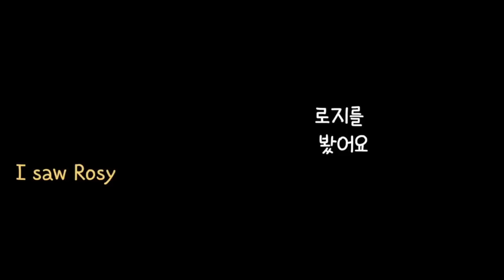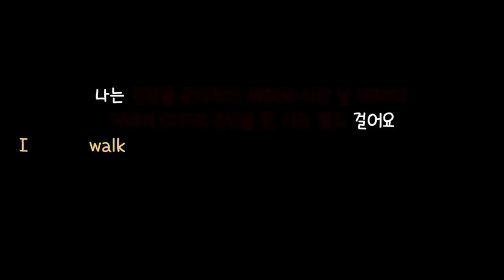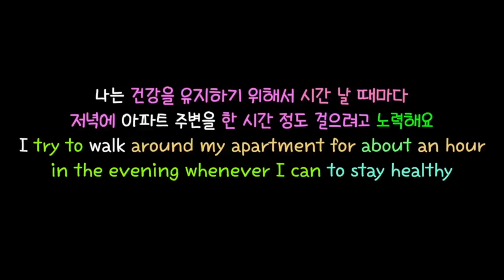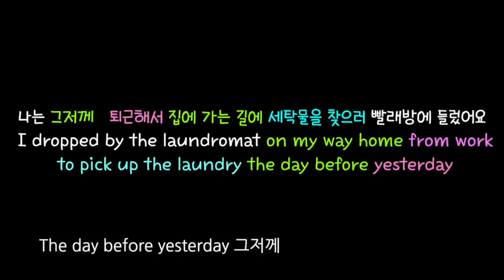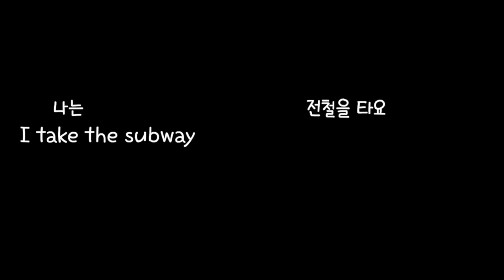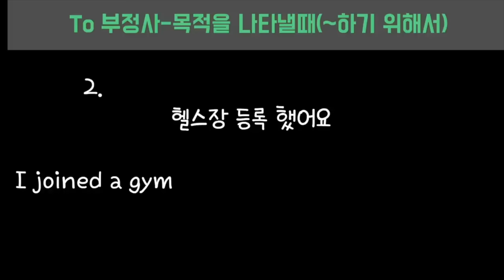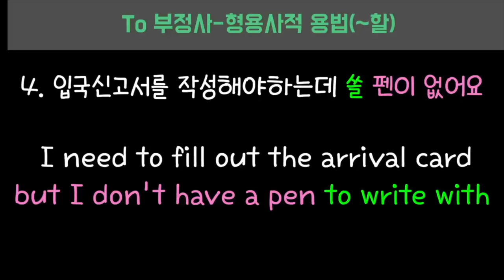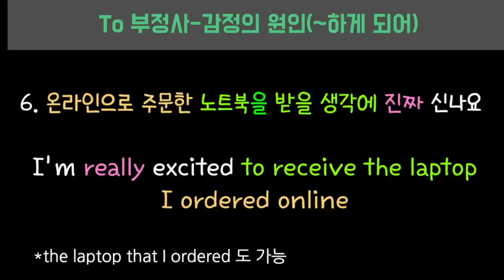[로지스쿨]30분이면 영어 어순 정복 완료 20탄/문법 설명 없이 그냥 이해됨